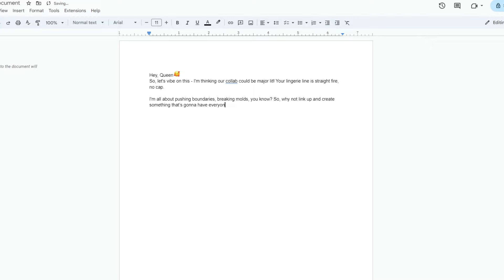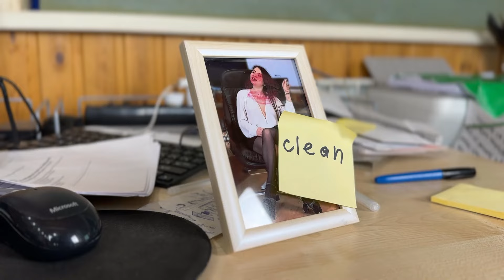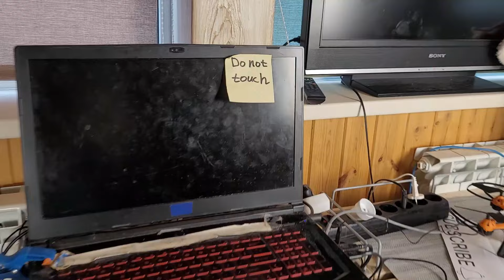Diary of a secretary: A crazy day at the office | I ended up without a job 😢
Don't forget to write in the comments what you liked (or hated??) about my video!!!